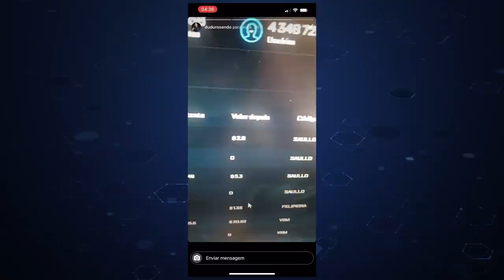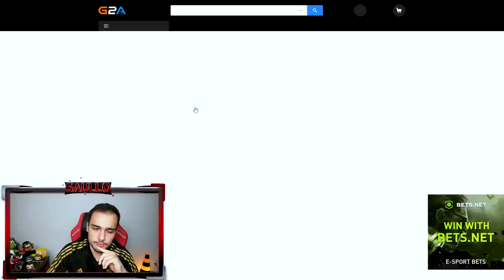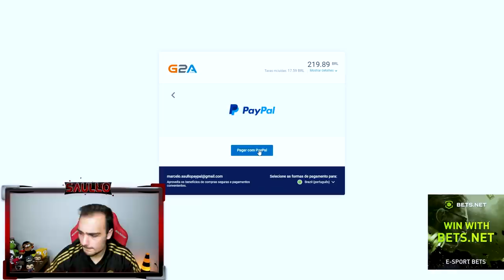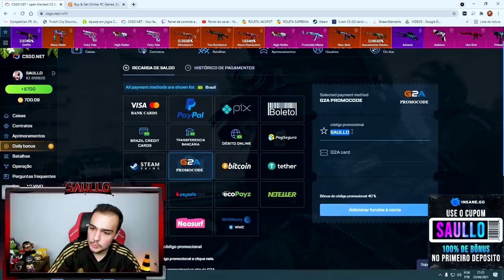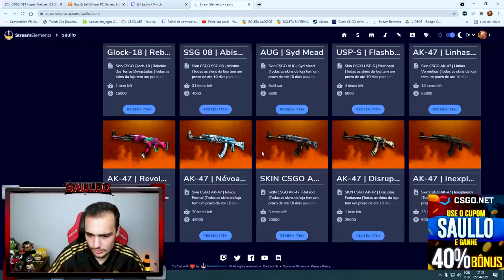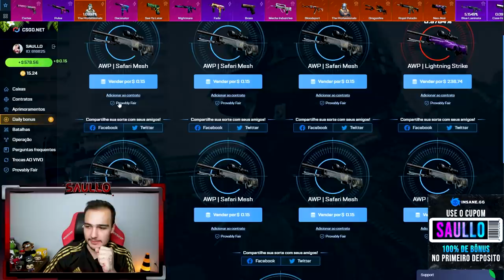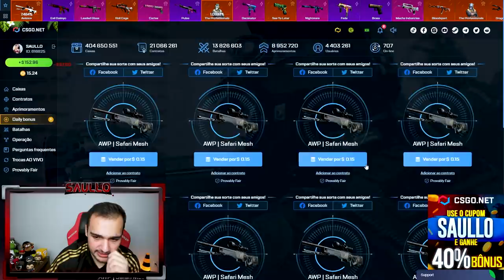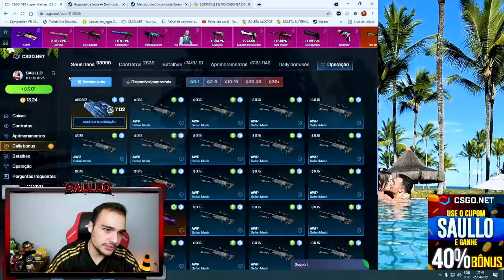Fiz um CONTRATO DE TROCA com R$13.000,00 no CSGO... ( 10 AWPs RARAS iguais )